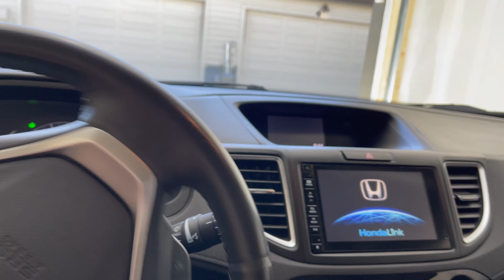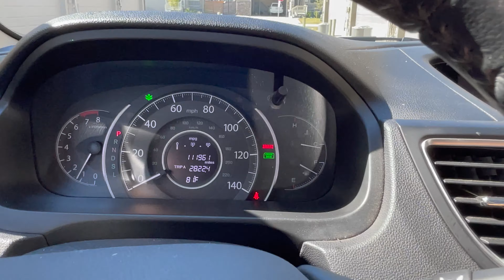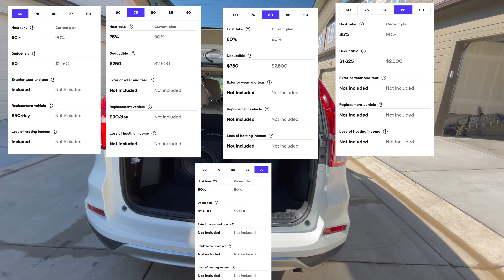Tanımadığın Birine Araç Kiralamak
Dikkatli sürün.

Kameralar :
Vlog Kamerası : Sony A7R3 + 24-70 f2.8 / 85mm f1.4

Motosiklet : KTM XCW 300 TPI 2019
Yarış Tulumu: Alpinestars GP Pro Tech-Air One Piece
Kask : Acerbis Steel Carbon
Bot: Alpinestar SMX Plus Gore-Tex, Alpinestars Tech7
Göğüs ve Sırt Koruma: Alpinestars Nucleon KR-R